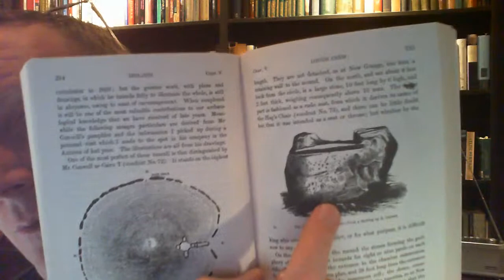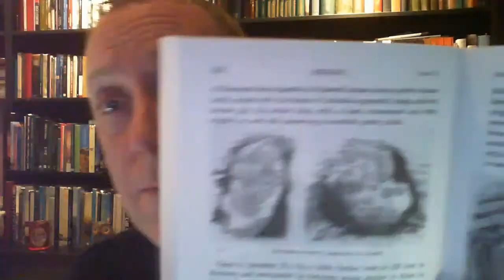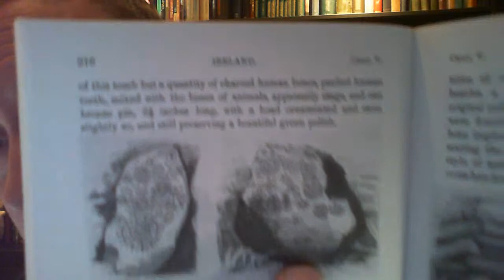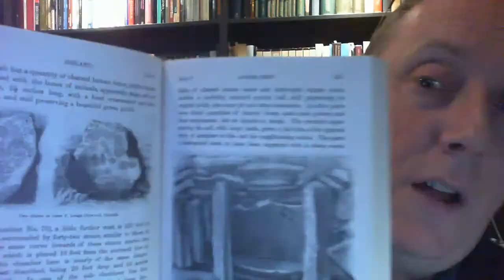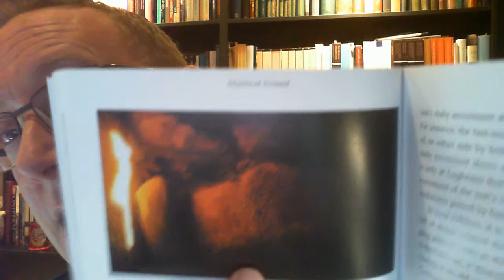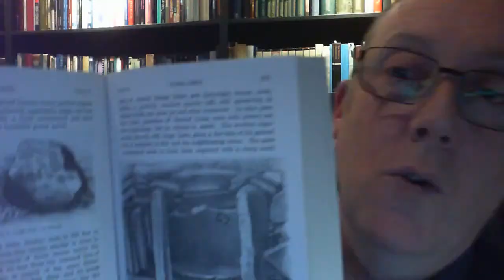Live Irish Myths episode #134: Loughcrew - The antiquarian view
In today's episode of Live Irish Myths (#134), I will be discussing the megalithic monument complex of Loughcrew, Co. Meath, and in particular the prevailing attitudes about the complex after it was excavated by antiquarians in the 19th century. This talk will focus in particular on the works of Eugene Conwell and James Fergusson. I hope you can join us here at 8pm Irish time!